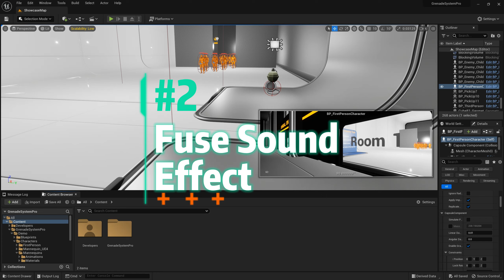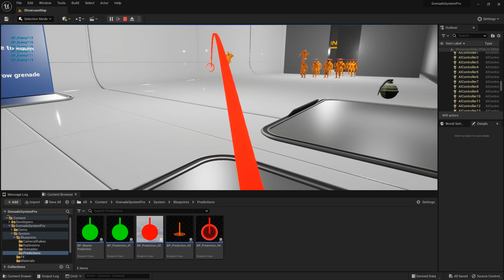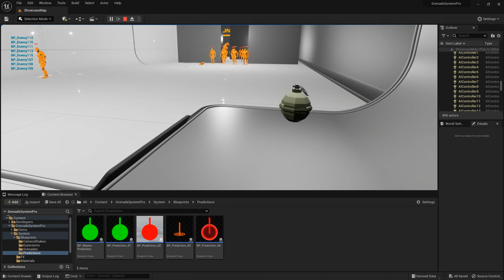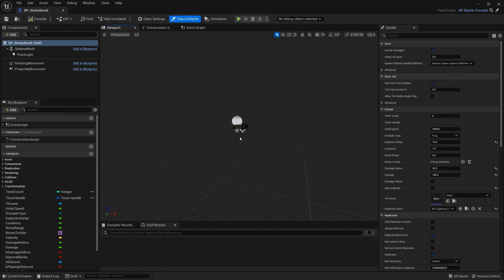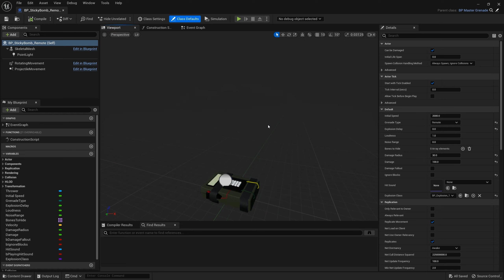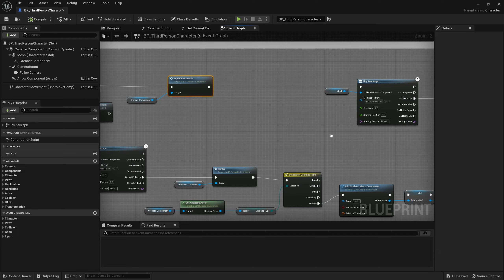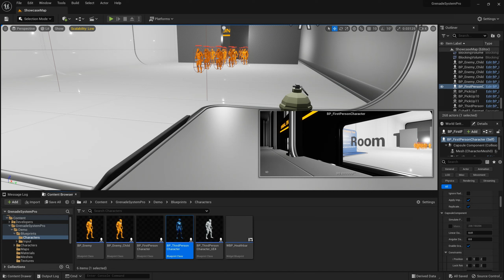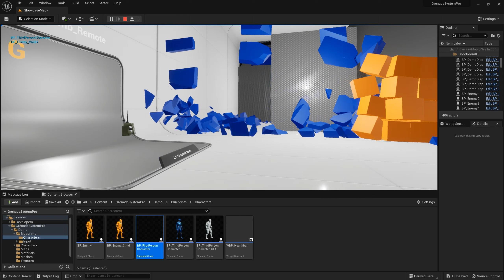UE5 Grenade System Pro V3.0.0 New Features& Updates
Grenade System Pro
Update Log:
1. Migrate Asset To UE 5.1
2. Fuse Sound Effect added
3. New Prediction Material And Prediction End Class
4. Chaos Destruction Supported
5. New Remote Bomb And Interface
6. New Showcase Examples
7. Refactored And Simplified Some Functions
8. New SFX for next update
See More👇👇🏼👇🏽👇🏾👇🏿